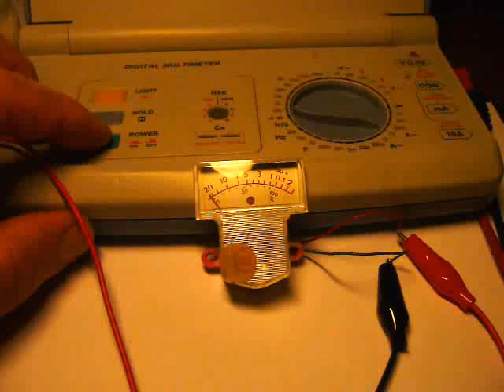Revox A77 - Test Vu-Meter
Vérification du fonctionnement du VU-mètre après réparation